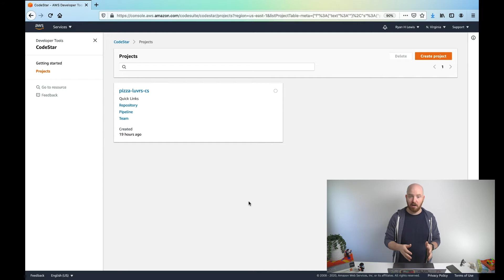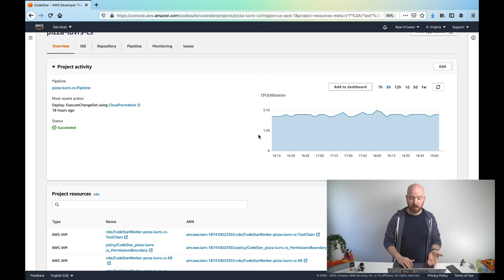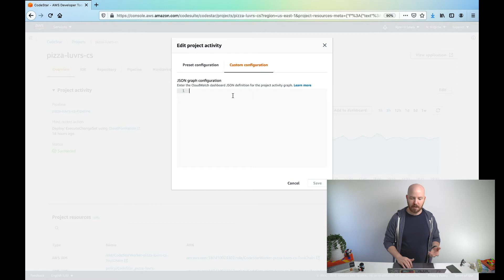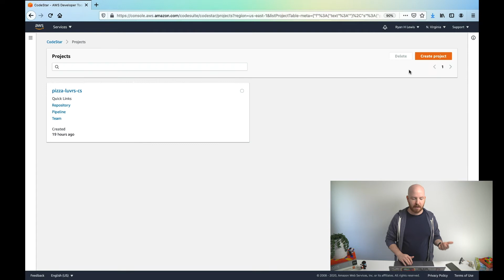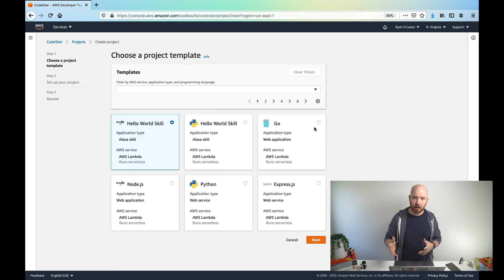AWS CodeStar: Is it for you? 2020 Edition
AWS CodeStar was released in 2017 and has come a long way in the last three years. I did a video when it was released and wasn't very impressed. This video updates my opinion from three years ago and shares what's new. Watch this video for more details!

Table of Contents:
0:00 Introduction
0:56 Refreshed UI
1:31 CodeStar services have matured
2:03 Updated Pro: CodeStar Dashboard
4:49 Updated Pro: CodeStar Integrations
6:09 Updated Con: Getting started is complicated
7:48 Updated Con: Not enough customization
8:04 Updated Con: Services aren't very mature
9:37 Who is CodeStar for?
11:51 Can't be used with existing repositories
12:30 Final thoughts